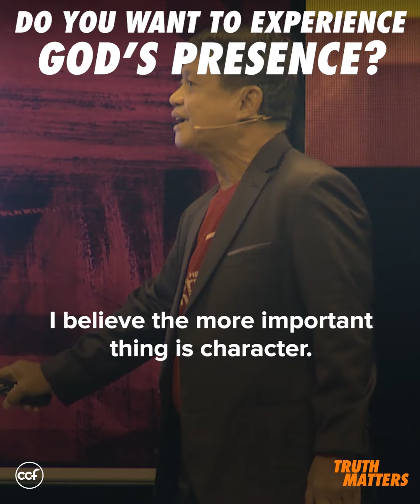Experience God's Presence - Danny Perez - Truth Matters Snippets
The great need of Christianity today is to rediscover our disciple-making mission so that we may become true disciplers. When we begin discipling others, we blessed with God's manifest presence as He has promised to us in Matthew 28: 18 - 20. The sad truth is that many Christians today are not disciplers and many more do not know what it actually means to be one. Find out what it means to be a discipler when you tune in to this clip from our MissionsMonth celebration.

This video is a portion of last Sunday's message entitled, "Discipling The Nations, Everyone's Mission".